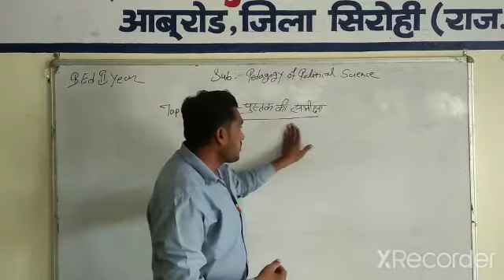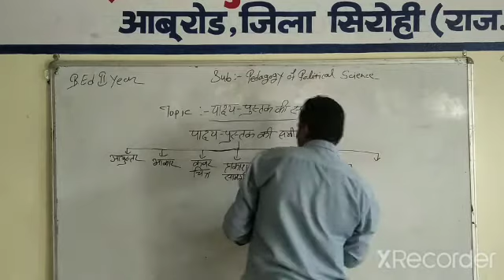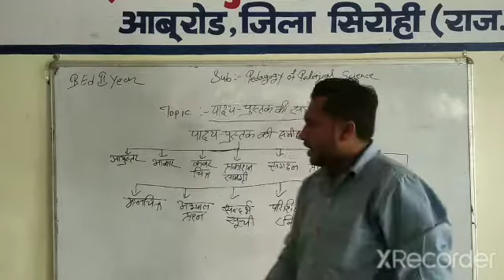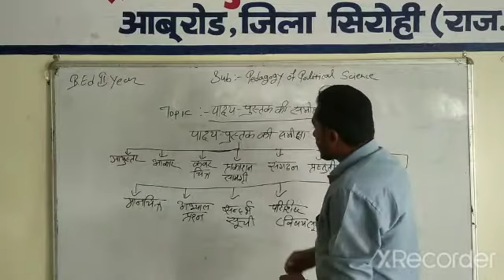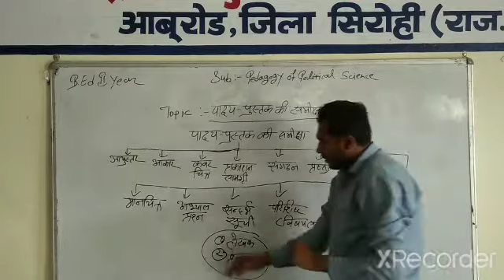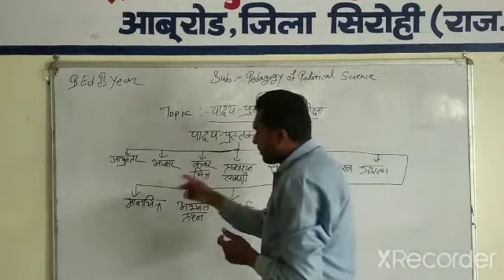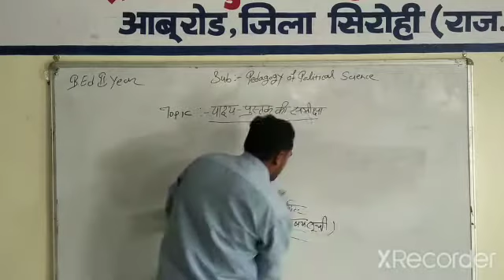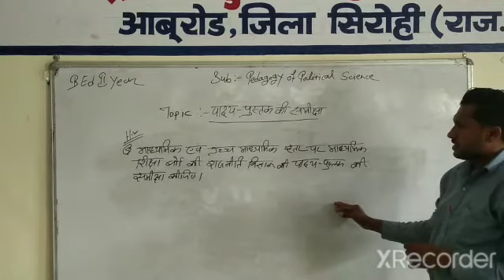पाठ्य-पुस्तक की समीक्षा